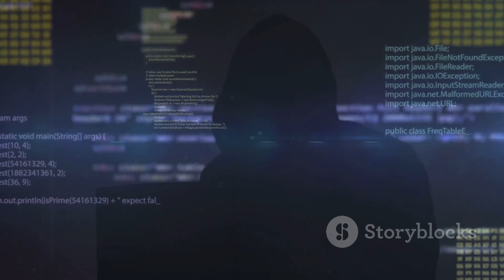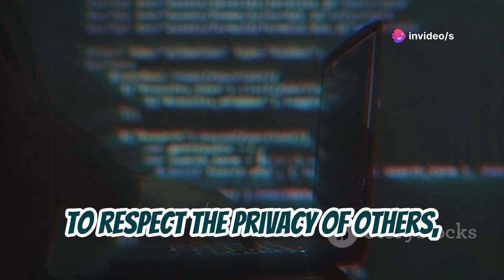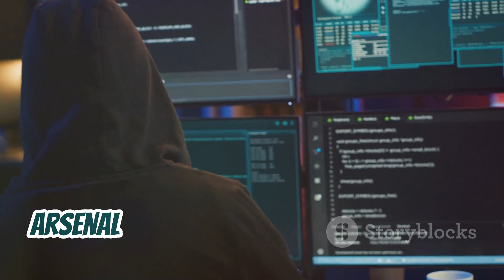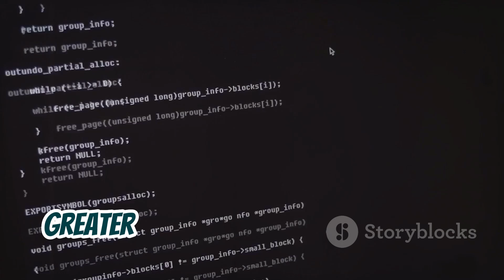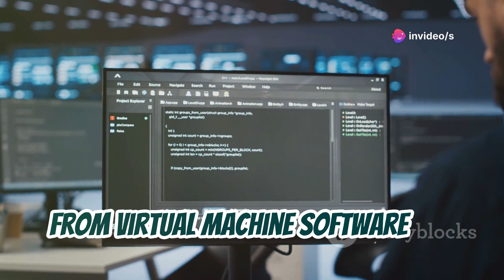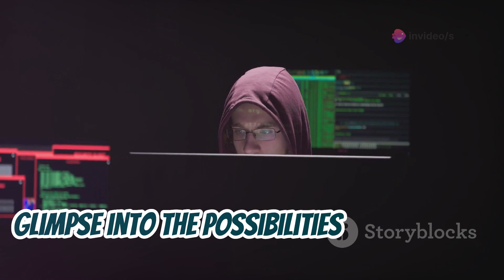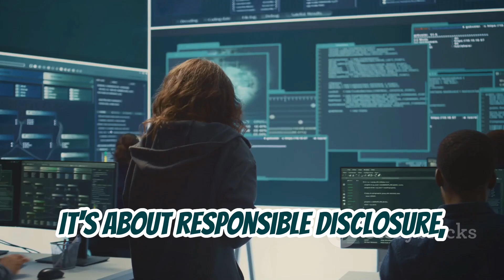FSociety Mr. Robot Hacking Tools Pack Tutorial 2024 | Tools Used in Mr. Robot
Dive into the fascinating world of ethical hacking! 🌐 In this video, we explore the significance of curiosity and knowledge in navigating the digital landscape, and how ethical hackers become digital guardians. Discover the revolutionary FSociety Hacking Tools Pack 2024 and its key components: Information Gathering, Password Testing, Wireless Testing, and Exploitation Frameworks. Learn about Ki Linux, a powerful Debian-based OS designed for security auditing, and the importance of regular updates. We also cover the role of hands-on experience through virtual labs, and the impact of hacking techniques depicted in popular media. Join the ethical hacking community and understand the vital role of responsible disclosure and collaboration in cybersecurity.

1. open source hacking apps
2. best android hacking tools
3. android hacking apps 2024
4. top 10 hacking tools for android
5. open source android hacking
6. hacking apps for android
7. android penetration testing tools
8. open source security tools
9. android hacking tools 2024
10. best open source hacking apps

1. "open source hacking apps for android"
2. "best android hacking tools 2024"
3. "top 10 android hacking apps"
4. "android penetration testing tools open source"
5. "open source security tools for android"
6. "hacking apps for android 2024"
7. "android hacking tools open source"
8. "best open source android hacking tools"
9. "open source android security tools"
10. "top android hacking apps 2024"

1.
2.
3.
4.
5.
6.
7.
8.
9.
10.